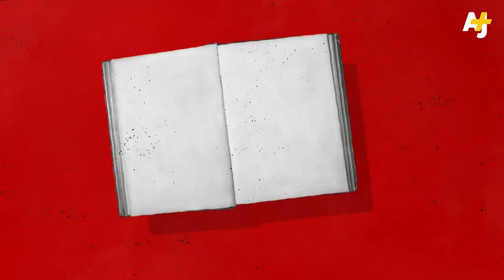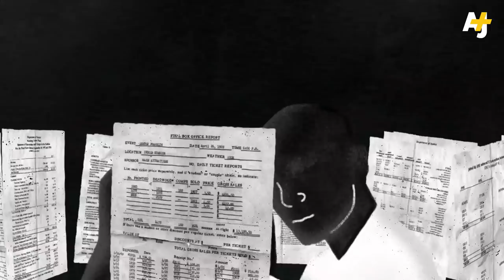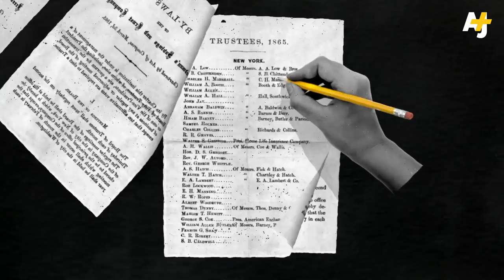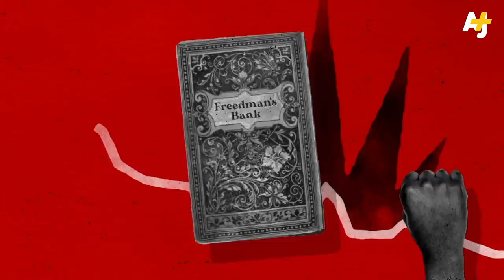How A Bank Robbed Former Slaves - And Got Away With It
Over 150 years ago, the U.S. government set up a bank for formerly enslaved people to deposit the money they were now allowed to earn.

The Freedman’s Bank was supposed to help Black Americans save their money and build wealth.  Instead, it led to one of the biggest bank robberies in American history. Thousands of people who had only recently been freed from slavery lost what little they had. And the government, which had promised to help, let the robbers get away with it.

This is the story of how that promise was broken, and how it still impacts U.S. society today.